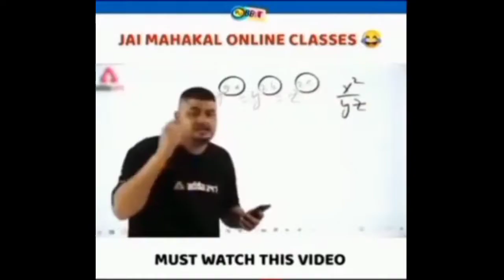Up Bawal Vs Mr.Rishabh | शक्तिमान Vs Campचोर - Garena Free Fire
Thik hai chalo milte hai next video me Tab tak ke bye bye guys...😍😍